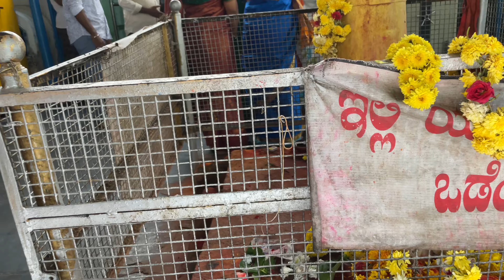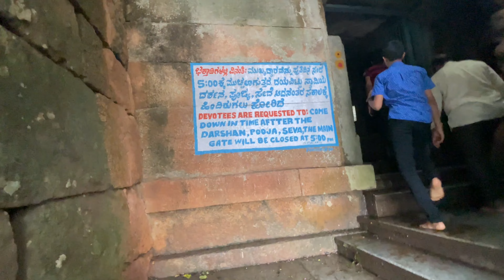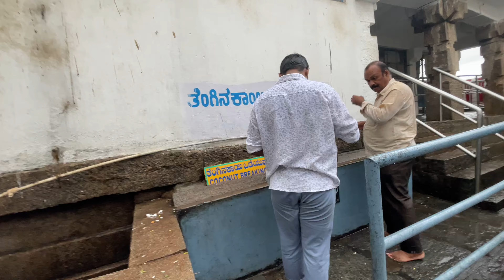అసలు memu ఎక్కడికి వెళ్ళాము chudandi ||Travel vlog ||Sri Vidya Vlogs-Telugu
Hope you’ll love my videos!